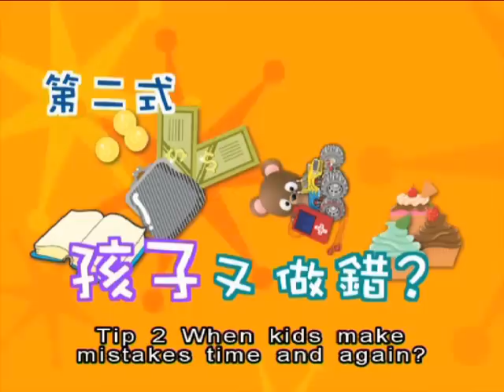家庭議會 親子十八式 第二式：孩子又做錯？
小朋友一錯再錯，父母當然不高興，以為小朋友不聽話。其實大人也會一錯再錯，何況是小朋友.